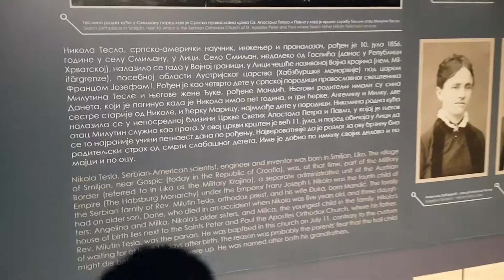Nikola Tesla museum Belgrade Serbia 2019